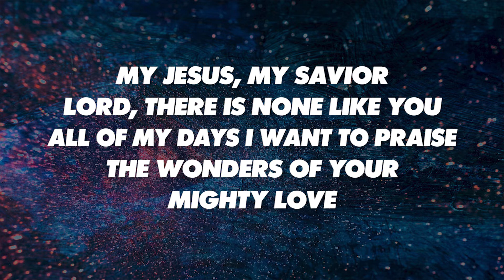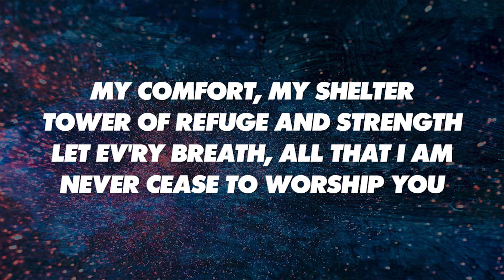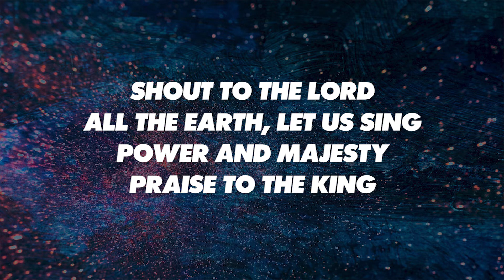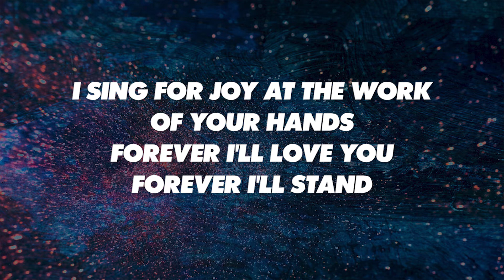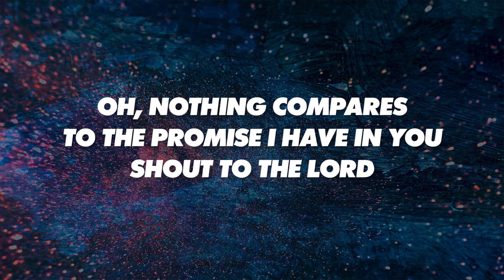SHOUT TO THE LORD - SATB (piano track + lyrics)